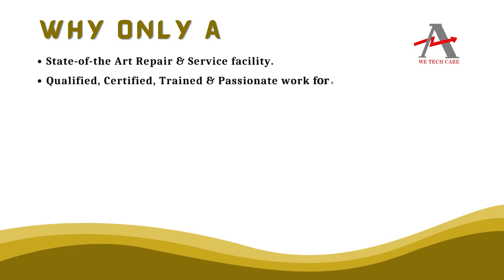Kontron VMOD 2D Control Board